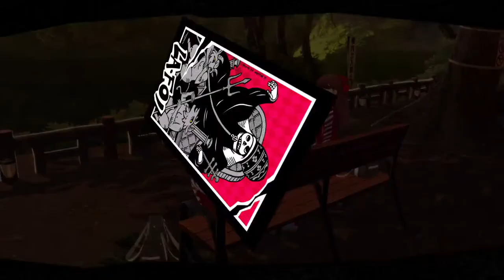Persona 5 Royal 1st playthrough part 9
For awesome content done on a ps4 look no further than here, outrageous and daft humour with pg often getting booted to the side, when you think Banter, you think Pikey